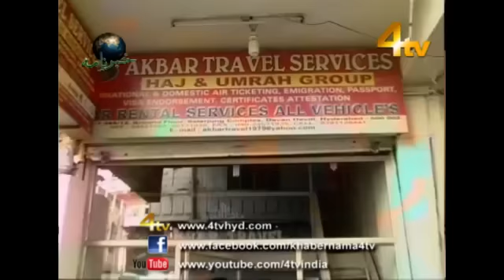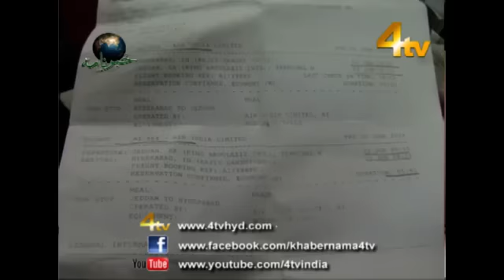4tv Khabernama 24-06-2014